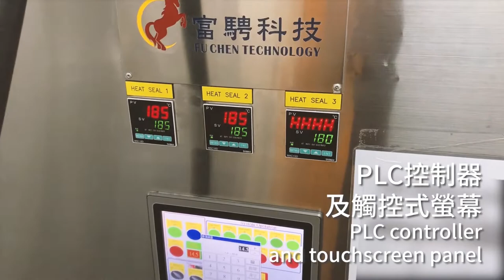圓盤型冰淇淋充填機 Rotary Ice Cream Filling Machine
This rotary filler is used to produce ice cream cups, cones, tubs and squeeze-ups automatically with varying design, shape and size. It is constructed from 1 to 4 lanes according to container dimensions, available with capacity up to 2,800 pieces per hour.

Feature
● Compact

Application
Family Ice Cream Tub, Waffle Cup, Cup, Gelato, Sundae, Soft Serve Ice Cream, Sorbet, Sherbet, Dondurma Auto Filling

本機為多功能的圓盤型充填機，可自動生產不同造型容量的杯裝、盒裝、甜筒冰淇淋以及管裝水冰。依據容器大小可設計為單孔至四孔的構造，產能最高可達每小時 2,800 個。

產品特性
● 減少機台空間
● 操作簡單。

應用範圍
桶式冰淇淋、華夫杯冰淇淋、杯式冰淇淋、聖代、義式冰淇淋、霜淇淋、雪酪、冰沙、雪糕充填

富騁科技企業有限公司 Fu Chen Technology Enterprises Co., Ltd.

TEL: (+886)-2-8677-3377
Address: No. 92, Jiayi St, Yingge Dist., New Taipei City 239, Taiwan
239新北市鶯歌區甲一街92號